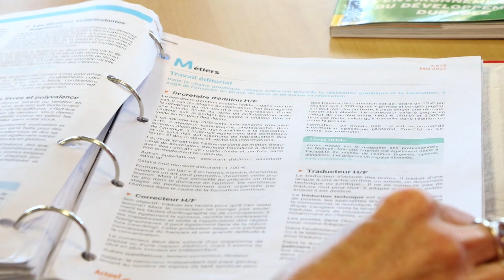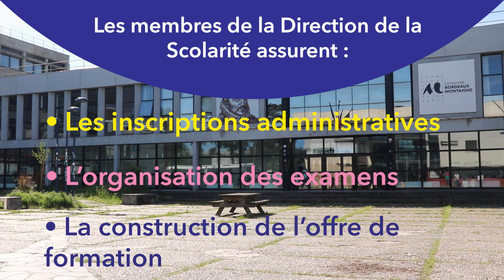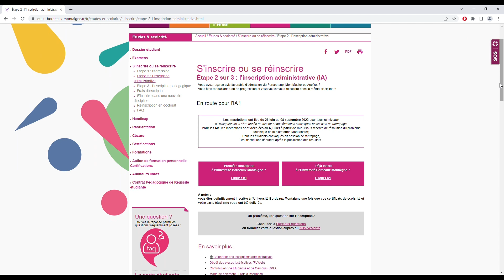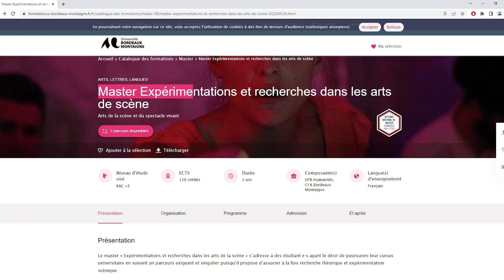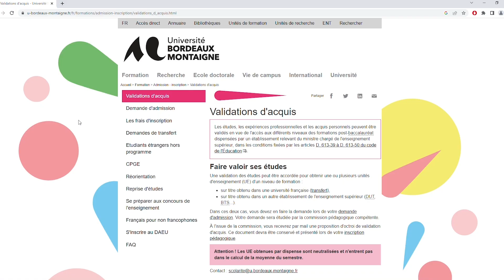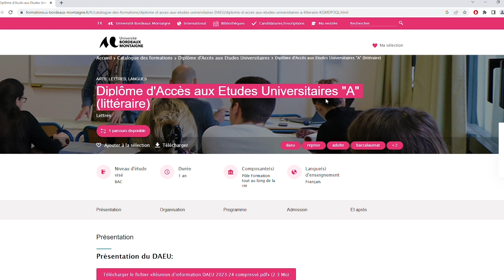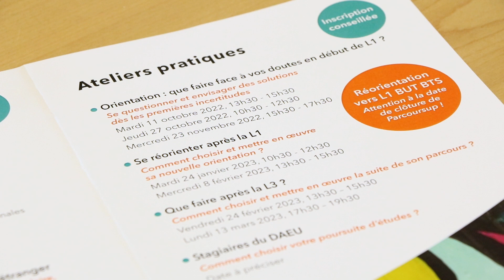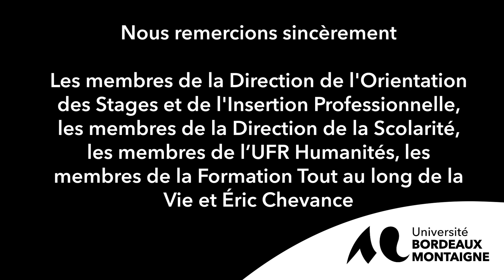Découvrir celles et ceux qui vous accompagnent dans l'organisation des études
La série de portraits personnels a pour objectif de favoriser une meilleure connaissance de l’Université Bordeaux Montaigne et de valoriser la richesse des métiers proposés dans notre établissement. Au cours de différents entretiens, nous sommes allés à la rencontre de celles et ceux qui, quotidiennement, participent à l’organisation des études.